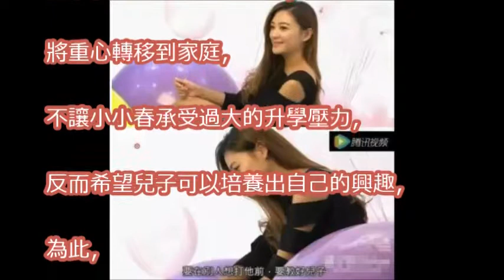「鐵血育兒術」教出乖巧小小春！ 應采兒：男孩就要打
2017/10/19《一家人》曉夏／曉冬片段－第092集～曉冬向曉夏坦承自己已懷孕的事情…曉夏為免曉冬被家人責備，幫她想了〝出國待產〞的方法

2017/10/19《一家人》曉冬片段－第092集～曉冬其實沒有懷孕篇👉曉冬是拿錯驗孕棒了，其實曉冬沒有懷孕啦！曉冬會被同學害死😱

一家人第94集預告搶先看～暁春思念小漢寶昏倒送醫＋暁冬知道暁春身世

2017/10/19《一家人》曉夏片段－第092集～正當廉夏在討論將來欲領養曉冬孩子的事情時…朝陽與鳳欣剛好進門，聽到了疑似有人懷孕，威廉不忍心看曉夏為了忍采蘋而如此難過…於是將錯就錯地說曉夏已懷孕…

2017/10/20《一家人》第093集片尾預告～小翰寶失蹤不見❗曉春傷心欲絕昏倒住院🏥🆚曉冬得知曉春不是建欽親生女兒的秘密❓💥